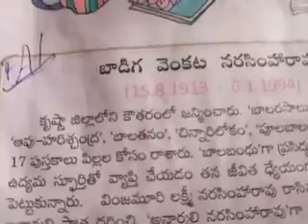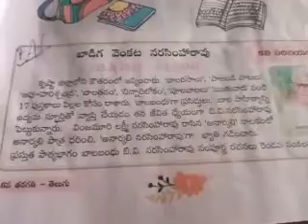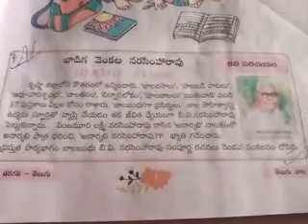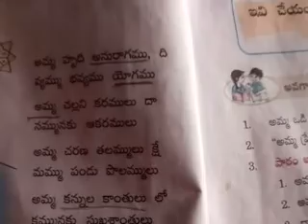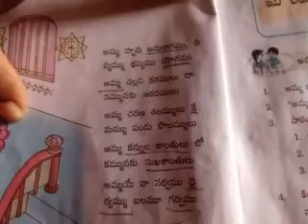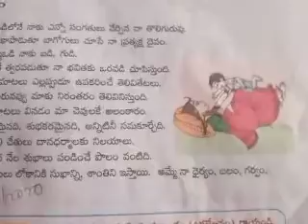6th class telugu 13